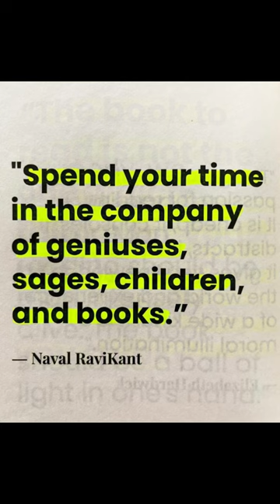WHY You Should READ ?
Search in Google : QuickBookshelf-BookSummary

OR

For book summaries of bestselling books